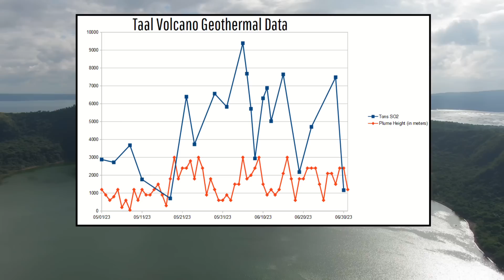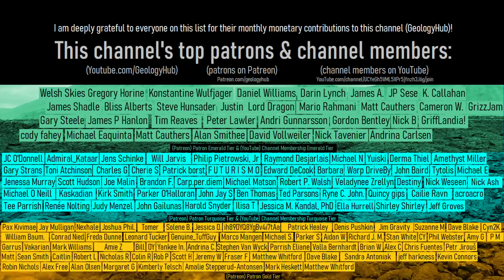This Week in Volcano News; Taal Erupts, Nevado del Ruiz Update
The Taal volcano in the Philippines just produced a brief volcanic eruption, representing its first eruptive activity in approximately 6 months. Meanwhile in Japan, more than 250 earthquakes struck the Mount Meakandake in a fairly strong earthquake swarm. And, in Colombia, the alert level of the still erupting Nevado del Ruiz volcano was lowered. This video will discuss these stories & list the 43 volcanoes which are actively erupting across the planet.

Thumbnail Photo Credit: iStock.com, Nicolas Socadagui, This image was then color enhanced, overlaid with text, and overlaid with GeologyHub made graphics (the GeologyHub logo and the image border).

Note: This video's thumbnail image does not display the Taal volcano, but rather an April 2022 eruption of Nevado del Ruiz in Colombia.

Sources/Citations:
[20] NASA Worldview, EOSDIS Worldview, (Satellite imagery: Terra / MODIS, Aqua / MODIS),

0:00 Ebeko Erupts
0:27 This Week's Top Stories
0:57 Taal Erupts
2:32 Meakandake Volcano
3:33 Nevado del Ruiz Update
4:36 List of Erupting Volcanoes
4:49 Conclusion